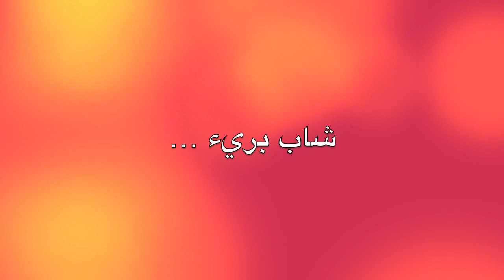Moroccan Reality - الواقع المغربي